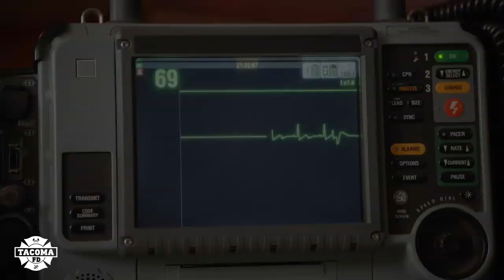Tacoma FD: Season 2 Trailer | New Season Starts March 26 | truTV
Just when you thought it was safe to go back in the fire. TacomaFD Season 2 premieres March 26!

Tacoma FD: Season 2 Trailer | New Episodes Start March 26 | truTV